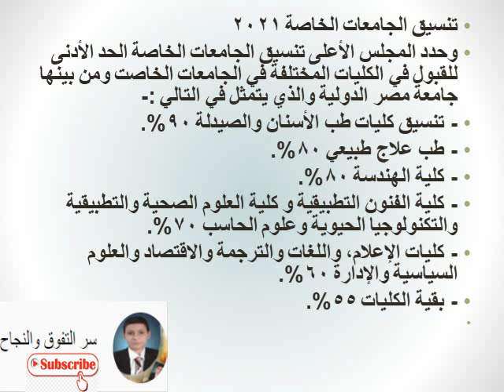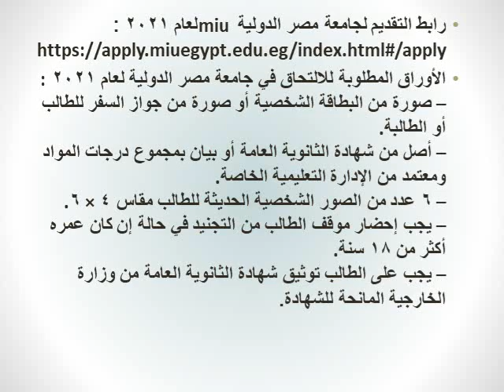مصاريف كليات جامعة مصر الدولية 2020 / 2021 والتنسيق ورابط التقديم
رابط قناتى
أسعار كليات جامعة مصر الدولية2020ا  2021    المصاريف والتنسيق ورابط التقديم